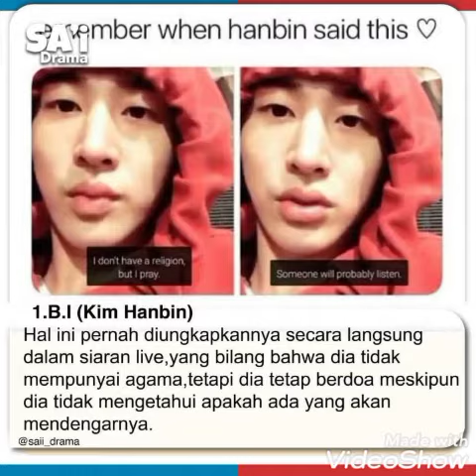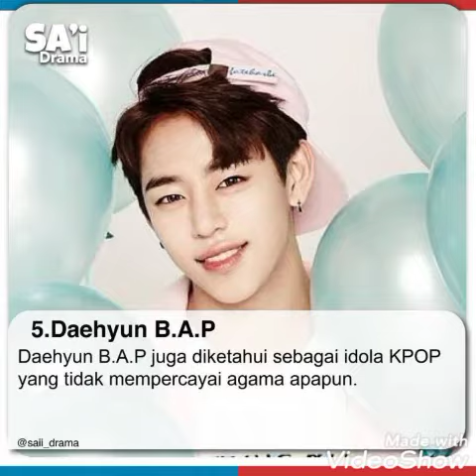7 KPop idol yang mengaku Atheis